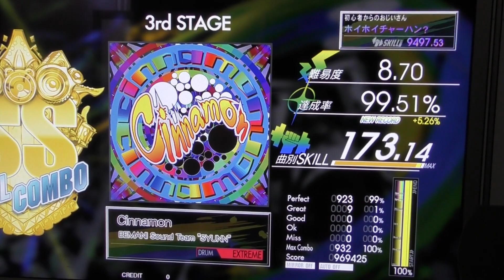Cinnamon【EXT】LV,8,70【FULL COMBO!!】赤も難しいｗ紫はエグいけどもうすぐ繋がります!! KAZUSIDO 動画 １０７２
２０２１年　１月２１日　更新日